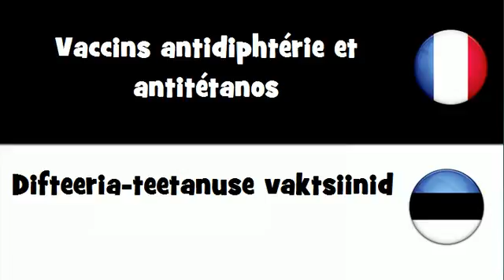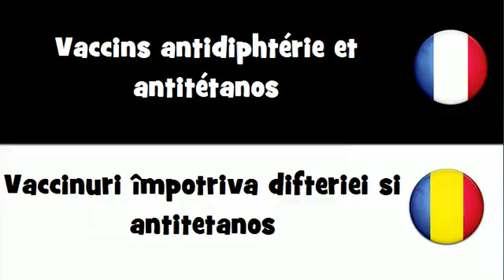Traduction en 20 langues # Vaccins antidiphtérie et antitétanos